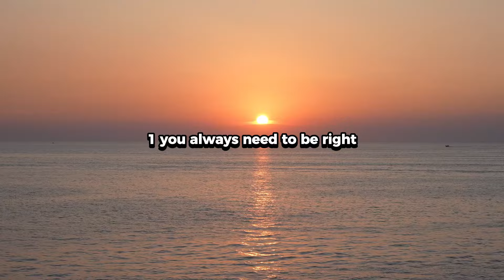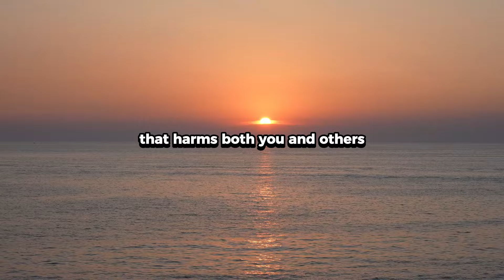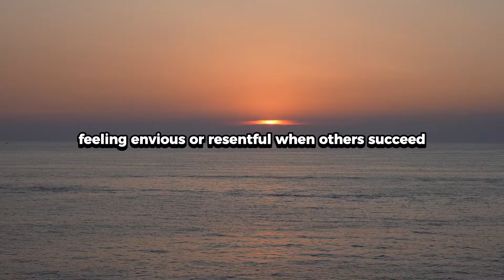8 Signs You Are Becoming Toxic (SELF CHECK)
8 Signs You Are Becoming Toxic (SELF CHECK)

Even the most self-aware people can develop toxic habits without realizing it. Often, it’s the small changes in behavior that make the biggest impact. In this video, we’ll uncover eight signs that reveal when toxicity might be creeping in.